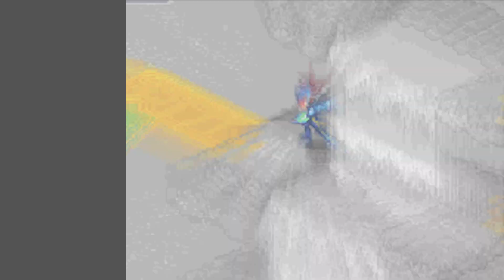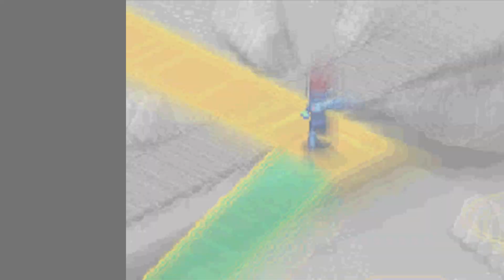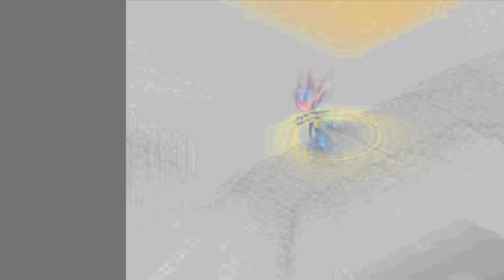"Well, He Lost His Soul That Day" - POSTGAME PART 11 - Mega Man Star Force 2: Zerker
OH SNOW :(

Mega Man Star Force 2 is a video game developed by Capcom for the Nintendo DS handheld game console. It is the sequel to Mega Man Star Force. The game was first confirmed on April 12, 2007 in an issue of CoroCoro Comic. The same issue also revealed that a boss design contest would be held exclusively in Japan much like the same contests held for the Battle Network games.

In a similar format to Mega Man Battle Network 5: Double Team DS, each game card contains two versions of the game, available as Zerker × Ninja and Zerker × Saurian.

Music from the album Mega Man 2 by "Studio" Steve Wallace